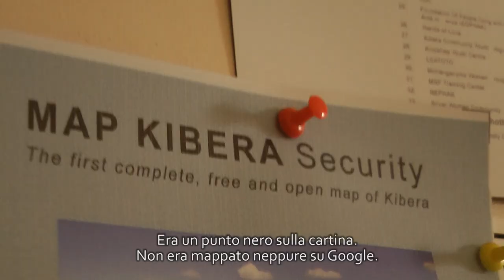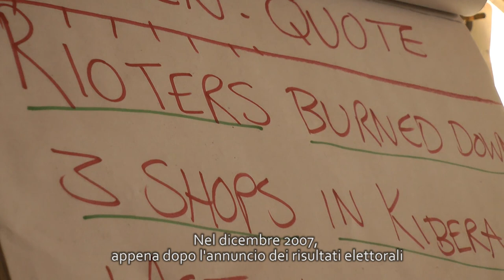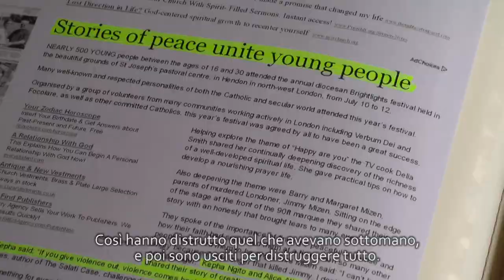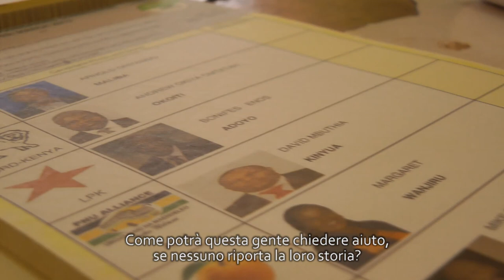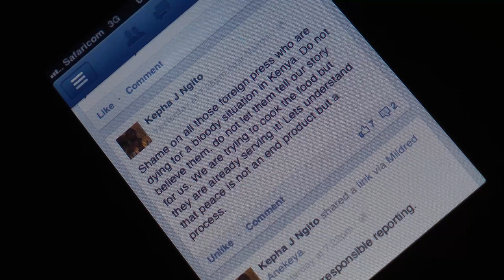Do something with this story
Map Kibera Trust - Project of governance in Nairobi Slums.

Interview to Kepha J Ngito, coordinator.